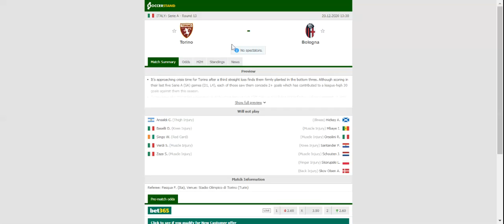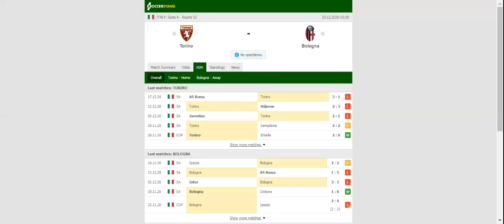TORINO VS BOLOGNA PREDICTION & BETTING TIPS - 20/12/2020